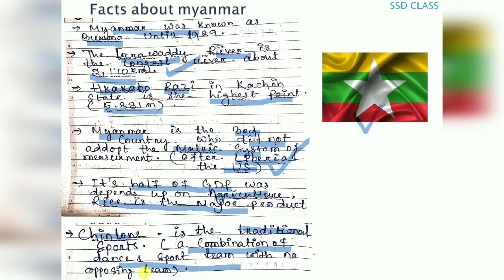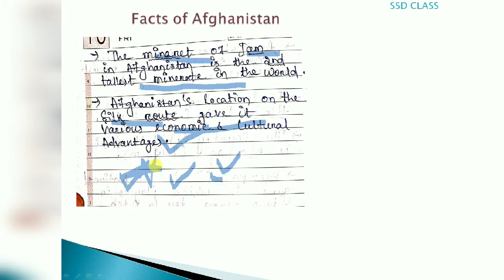About Srilanka,Myanmar,Afghanistan (Static GK) part-3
We upload here small videos of two or three
Countries because there are 195 countries
So we dont upload a very long video
So for these people don't want to see
Such a full long video.
 It is all about our neighboring countries
Here we discuss about three countries
These are Darling's Myanmar&Afghanistan
by subhransu sekhar das
Follow on insta id -subhransusekhar.d